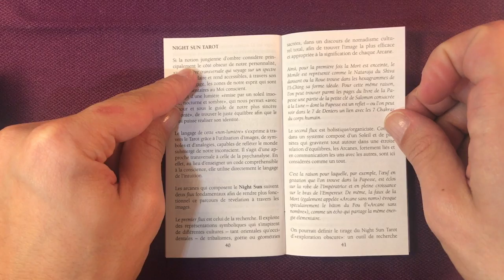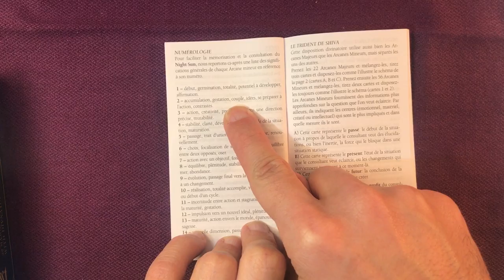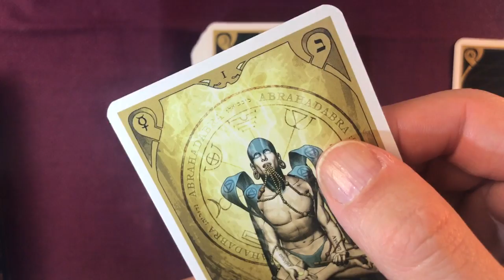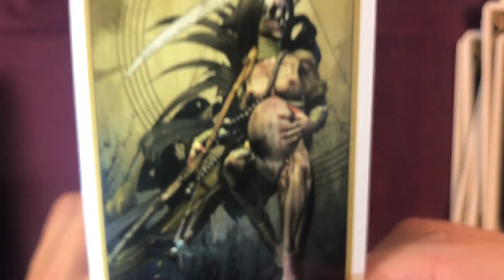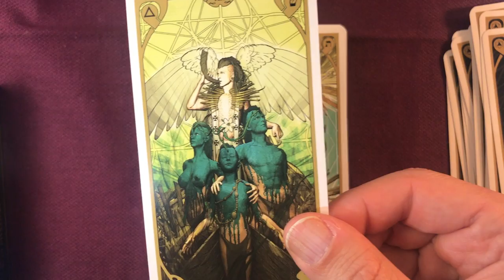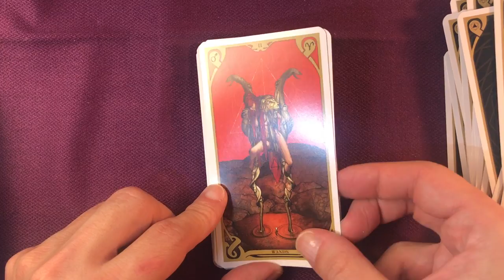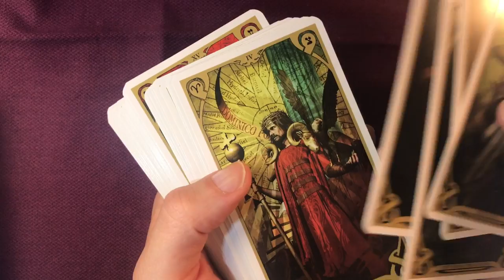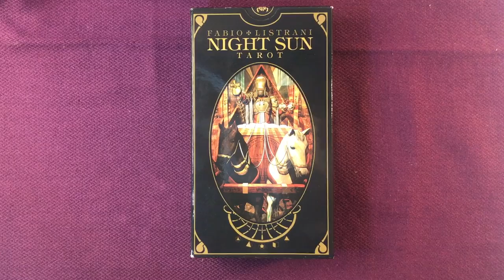✨ [JEU] Night Sun Tarot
Découverte du "Night Sun Tarot", une petite pépite artistique signée Fabio Listrani aux éditions Lo Scarabeo.